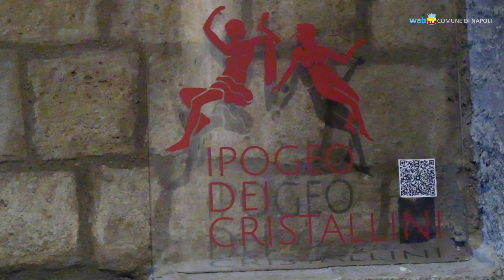Riapre al pubblico il meraviglioso Ipogeo dei Cristallini alla Sanità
Una magnifica testimonianza della Neapolis greca nel Rione Sanità: l’Ipogeo dei Cristallini, un antico sepolcreto databile al quarto-terzo secolo a.C. con rarissime pitture parietali che conservano ancora i colori originari.